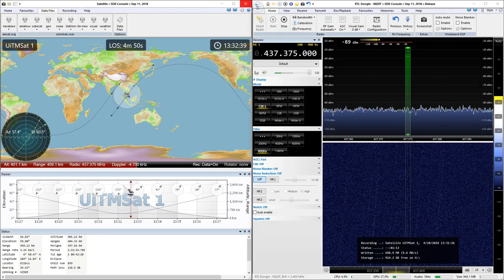2018-10-04: UiTMSAT-1? CW @ 437.375 MHz (weak, thunder pass)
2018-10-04: Weak CW signal from UiTMSAT-1 satellite? at 437.375 MHz during thunder pass with RTL SDR